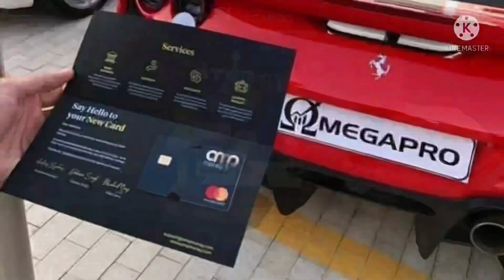Earn dollars everyday from (Artificial Intelligence) trading system.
(Artificial Intelligence) trading system.
Join our STEP UP CONFERENCE in a city closest to you